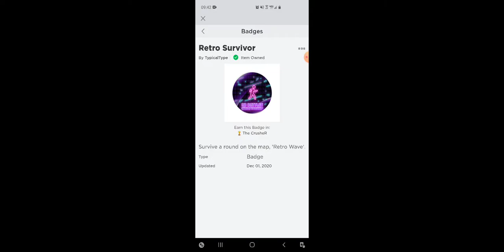RB Battles Season 2: The CrusheR